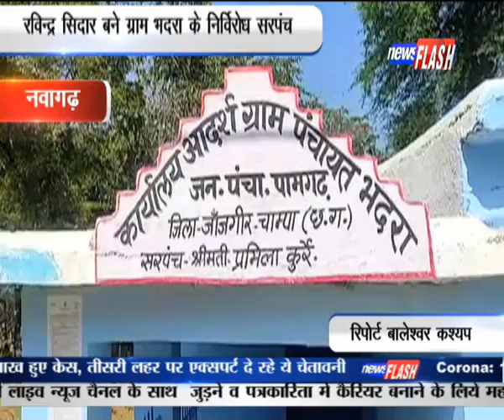नवागढ़: रविन्द्र सिदार बने ग्राम भदरा के निर्विरोध सरपंच#NEWSFLASHTV